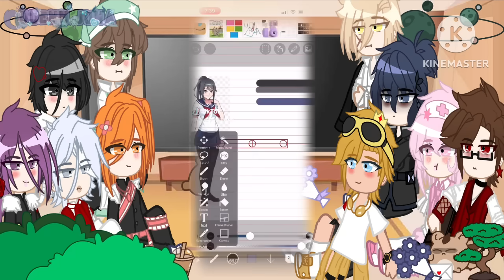Male react to ayano 🥀✨